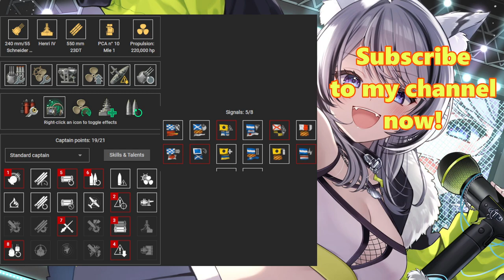{Replay | 12.8}Tier 10 CA MN Henri IV by HatlessHatman(ASIA) - Only cruisers & battleships here!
A decent Henri IV gameplay in Random Battle by [BREST]HatlessHatman on Asia server. He got Dreadnought, 1 solo cap & dealt 194k damage. He killed 3 enemy ships and carried his team at 2179 bxp. This battle had a very rare matchmaking where there were only 2 ship types which were battleships & cruisers. This game would be better if the other 3 ship types are separated into another separate game modes lmao. HatlessHatman's ship builds are shown at the end of the video.